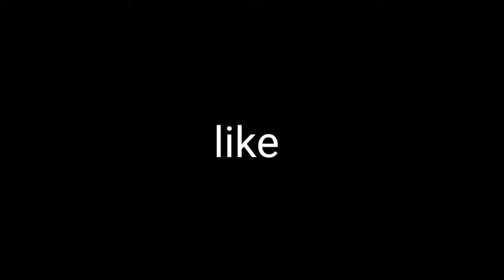Hazrat sultan BahooNational conference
Hazrat sultan BahooNational conference chenbcollegejhan National conference Hazrat sultan Bahoo
chairman Muslim institute in collaboration with university of jhang and chenab college, jhang held in chenab college in which many and honourable people participant